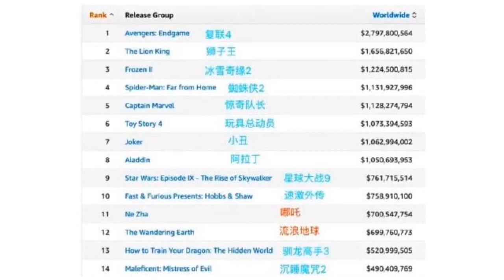2019全球总票房破纪录